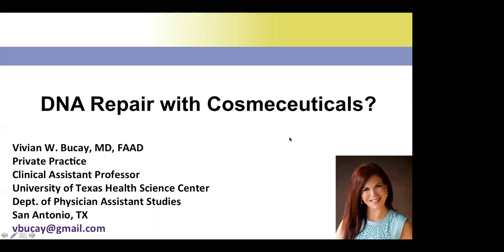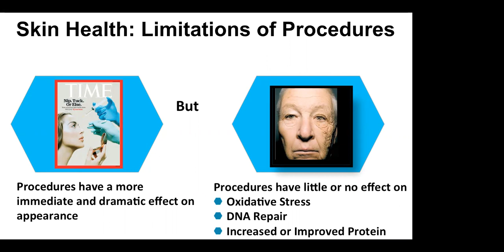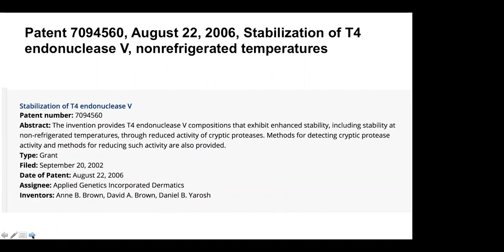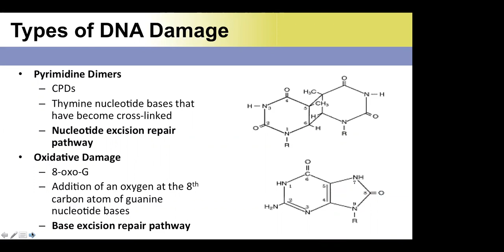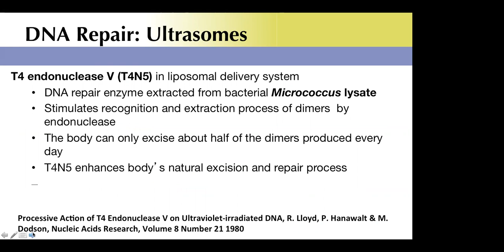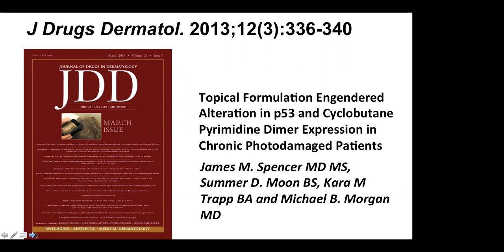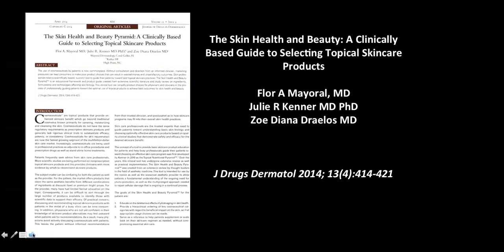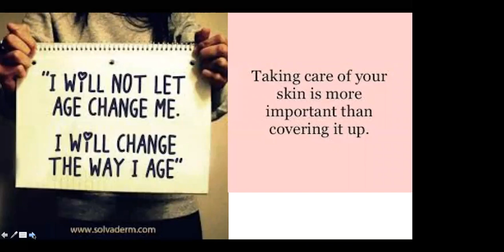Are DNA Repair Enzymes the Future for Anti-Aging?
One of the nation's leading dermatologists, Vivian Bucay, MD, and the leader in DNA repair technology, Dan Yarosh, PhD, speak on the importance of these powerful enzymes in aging skin.